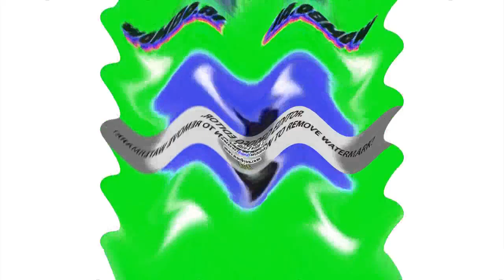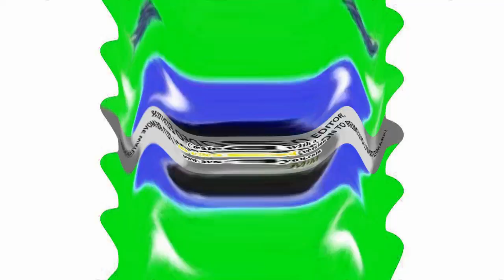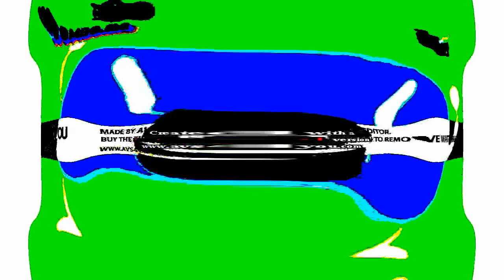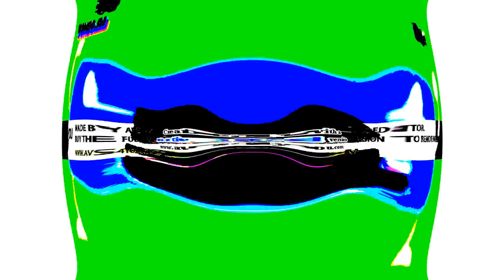Preview 2 i tuber i video Channel HD Deepfake V2 Effects (P2TOSC25V2DE) Exo^3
This Video Was Been Created By Me (i tuber i video Channel HD), With Effects By Other More Video Effecters People. Sources By Qbert2010 and Me (@ituberivideoChannelHD).